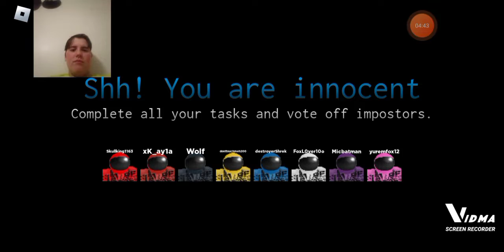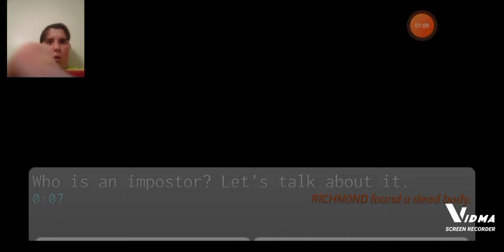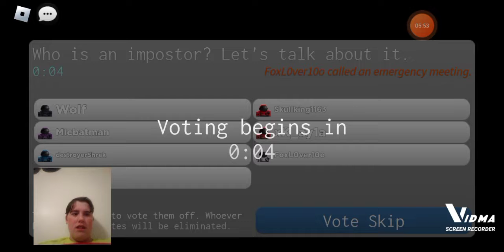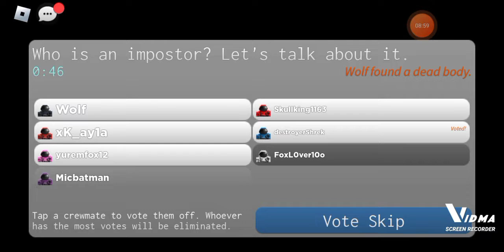among Us in Roblox (imposter)